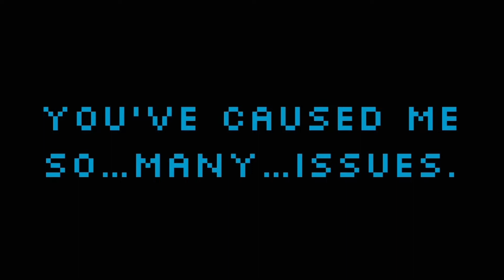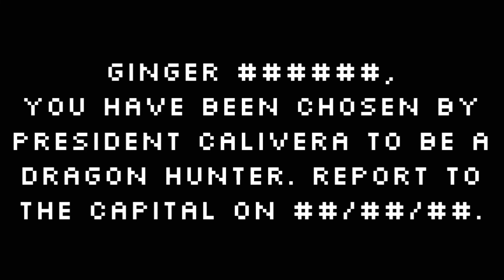Chemicals GCMV || Dragon Hunters || READ DESCRIPTION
↳ ❝ [OPEN ME] ¡! ❞

Moving in like two days and currently having a breakdown so I need to post

Characters am I right.

STORY - Ginger is a magic user, and in the Dragon Hunters universe, magic users are hunted. Many hide their abilities or try to rid themselves of it. Ginger’s mother tried to get rid of Ginger’s magic to protect her, but only hurting Ginger in the long run. Ginger was constantly told to not trust her own magic and ignore it, and hopefully they could get rid of it as she got older. But trying to take the magic out of the magic users only results in severe damage or death. [The rest of this file has been deleted by request of President Calivera of North Everdeen under dragon hunter regulation. This is inaccessible.]

Characters:
Ginger ~ she/her
Ginger’s mother ~ she/her
Anise - dark brown hair ~ she/her
Everlee - black hair ~ she/they

─── · 。ﾟ☆: *.☽ .* :☆ﾟ. ───

TIME TAKEN: 3 days, I literally speedran this-

SS TAKEN: 467

Layers Taken: N/A

Gacha Club (no sh*t-)
KineMaster
CapCut
iPad Air
Apple Pen
My fingers
30% of my battery
IbisPaintX
Procreate

─── · 。ﾟ☆: *.☽ .* :☆ﾟ. ───

*CREDITS*

"INSPIRED?" - Not to my knowledge, please alert me if something before is similar.

AUDIO - Original song section when

All character models belong to Lunime, INC. Character design(s) are made by me. Dragon Hunters is a WIP story written by me.

!DO NOT COPY OR GET INSPIRED BY THE DESIGNS OR REPOST THIS VIDEO. DO NOT REACT TO IT!

─── · 。ﾟ☆: *.☽ .* :☆ﾟ. ───

〴SOCIALS & DISCORD〴
〴INSTAGRAM〴 silver_draws_stuff
〴TWITCH〴 SilverShadowIsLive
〴DISCORD〴 Aerynbutnotlol#7082
〴CASTINGCALLCLUB〴 -Silver_Shadow- , SilverIsOffline